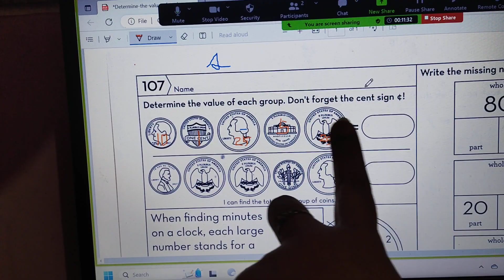Finding the value of the coins /tutorial